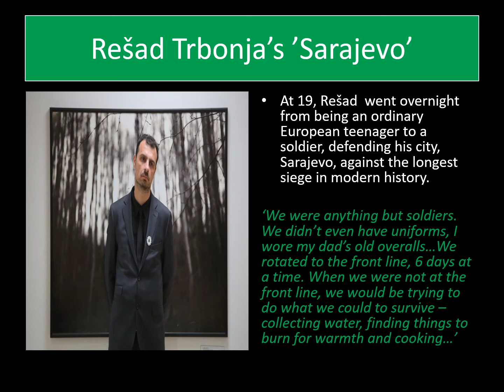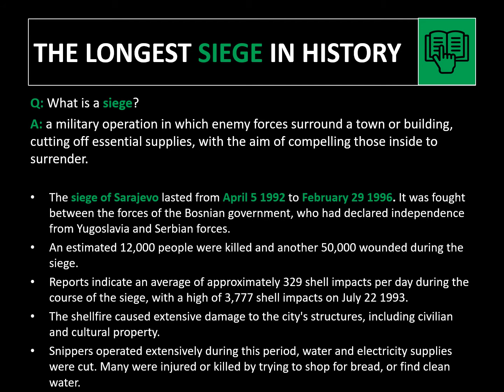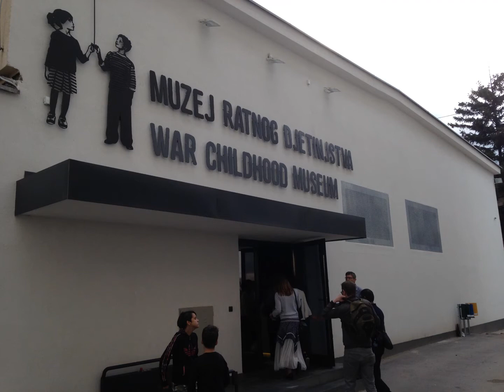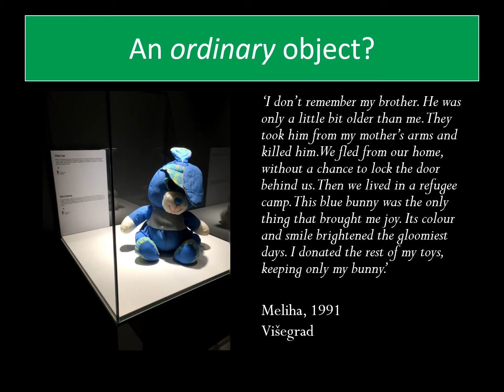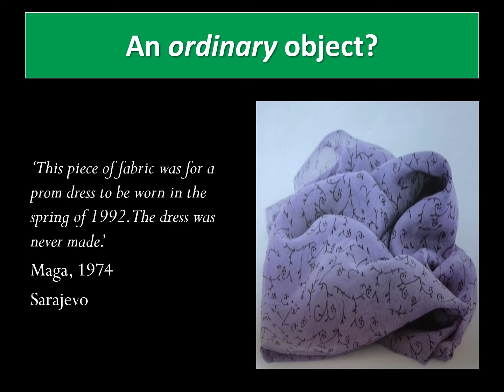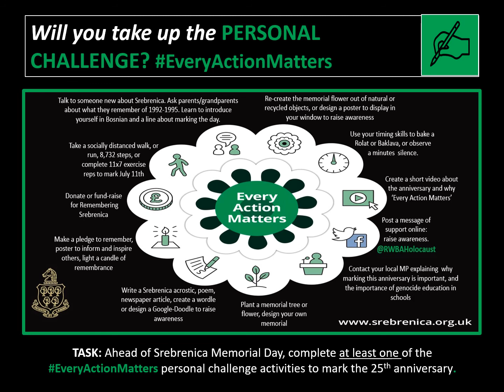RS25 FILM 3: The siege of Sarajevo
As we approach July 11th, and the 25th anniversary of the genocide at Srebrenica in Bosnia, we have set our students, staff, parents and wider community a challenge, personal challenges adapted from ideas our friends at Remembering Srebrenica shared with us, that will help us all come together, albeit socially distanced and remotely, to learn and remember.
As you can see our school community, in partnership with our Trust schools, Lawn Manor Academy and Kingsbury Green, are taking up at least one challenge to mark Srebrenica Memorial Day and this 25th anniversary – through art, writing, their steps, silences or other means, they are coming to understand that ‘Every Action Matters.’
So, for her personal Challenge, Miss Wetherall has created 9 short films – to do her bit to inform and inspire others. These personal short films will hopefully help students respond more deeply to Srebrenica25 and support them in their challenges, but are also a reflection on her professional and personal journey as she has encountered, taught and talked about Bosnia. This third film, reflects upon the longest siege in modern history, that of Bosnia's capital, Sarajevo.